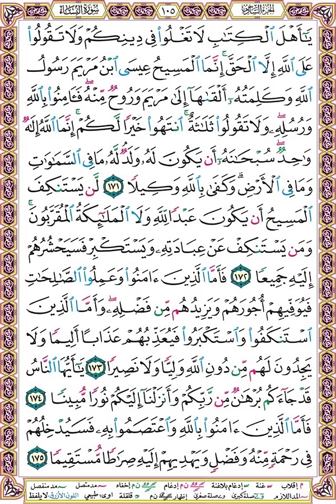صفحة 105 سورة النساء - بصوت المنشاوي - يا أهل الكتاب لا تغلوا في دينكم ولا تقولوا على الله إلا الحق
يا أهل الكتاب لا تغلوا في دينكم ولا تقولوا على الله إلا الحق إنما المسيح عيسى ابن مريم رسول الله وكلمته ألقاها إلى مريم وروح منه فآمنوا بالله ورسله ولا تقولوا ثلاثة انتهوا خيرا لكم إنما الله إله واحد سبحانه أن يكون له ولد له ما في السماوات وما في الأرض وكفى بالله وكيلا (171)
لن يستنكف المسيح أن يكون عبدا لله ولا الملائكة المقربون ومن يستنكف عن عبادته ويستكبر فسيحشرهم إليه جميعا (172)
فأما الذين آمنوا وعملوا الصالحات فيوفيهم أجورهم ويزيدهم من فضله وأما الذين استنكفوا واستكبروا فيعذبهم عذابا أليما ولا يجدون لهم من دون الله وليا ولا نصيرا (173)
يا أيها الناس قد جاءكم برهان من ربكم وأنزلنا إليكم نورا مبينا (174)
فأما الذين آمنوا بالله واعتصموا به فسيدخلهم في رحمة منه وفضل ويهديهم إليه صراطا مستقيما (175)

❆ لتحميل المصحف مقسم بالصفحات بصوت المنشاوي مرتل بصيغة MP3 اضغط على الرابط التالي :

❆ هذا المقطع بصوت الشيخ محمد صديق المنشاوي

وإليك بعضا منها :
1❆ المصحف المرتل مقسم لصفحات بصوت الحصري مع قصر المنفصل - تسجيلات الإذاعة المصرية بصيغة MP3 :
2❆ المصحف المرتل مقسم بالصفحات بصوت الحصري المصحف المعلم بدون ترديد الأطفال بصيغة MP3  :
3❆ المصحف المرتل مقسم بالصفحات بصوت المنشاوي بصيغة MP3 :
4❆ المصحف المرتل مقسم بالصفحات بصوت المنشاوي - المصحف المعلم مع ترديد الاطفال بصيغة MP3 :